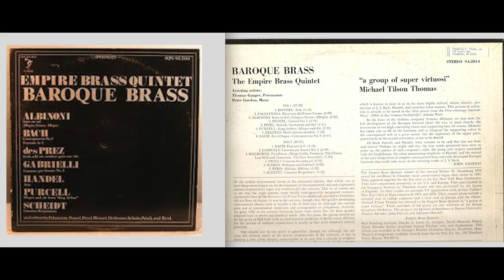Empire Brass: Baroque Brass- Side B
Empire Brass Quintet Recording. I claim no commercial rights to the recordings. I want to make these important recording(s) available for the educational listening of a larger audience, since they are out of print and, thus, no longer easily available.

Recorded in St. George's Russian Orthodox Church in Brookline, Mass. 1977.

Rolf Smedvig and Charles A Lewis Jr., Trumpet
David Ohanian, Horn
Norman Bolter, Trombone
Sam Pilafian, Tuba and Euphonium

I post this with the knowledge and support of Norman Bolter and Sam Pilafian.

In my opinion, these are some of the best brass quintet recordings of all time! The musicianship of this group is absolutely outstanding. If you are a fellow brass player, hearing this recording is essential!! I hope it is as engaging and inspiring for you as I find it to be! Enjoy!!